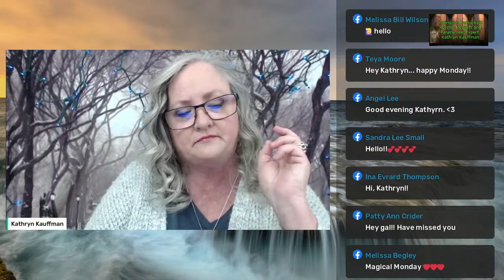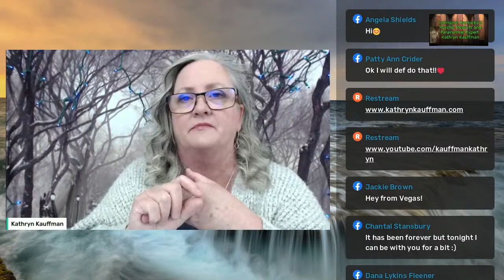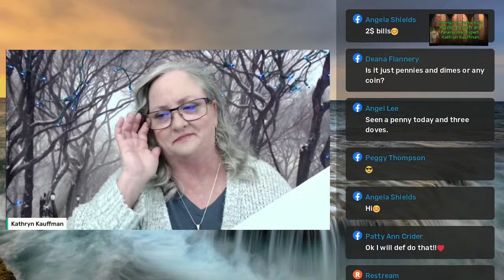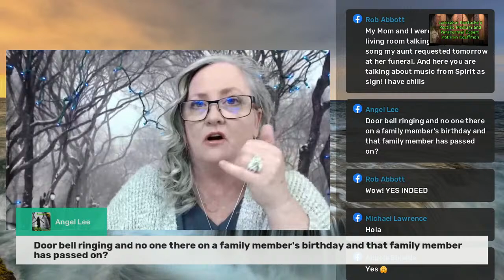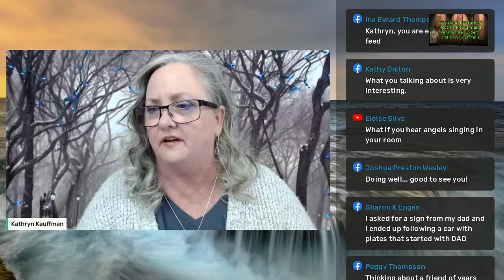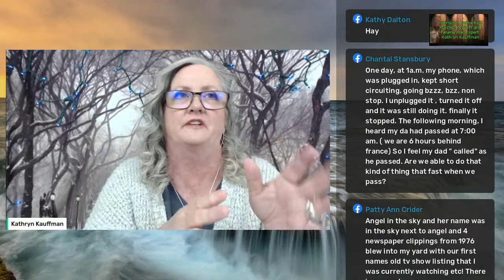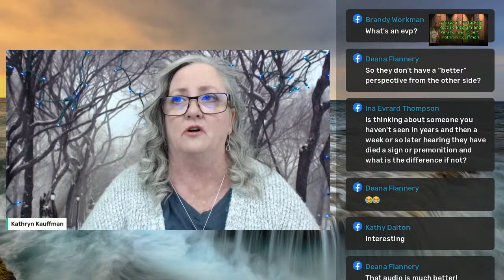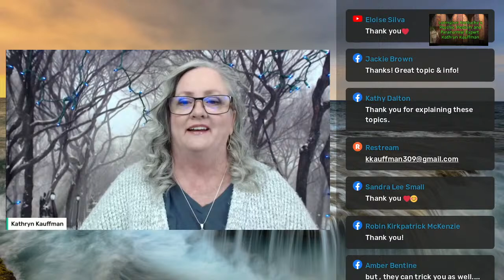signsfromthedead When is a sign From the Beyond Real? With Psychic Kathryn Kauffman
Is it a real sign from the beyond or is it just good reception Find out in this weeks episode of Monday Night Live
Lexington Kentucky's Psychic Medium
Bringing you New and Useful Teaching on my talk show MONDAY NIGHT LIVE IN LEXINGTON